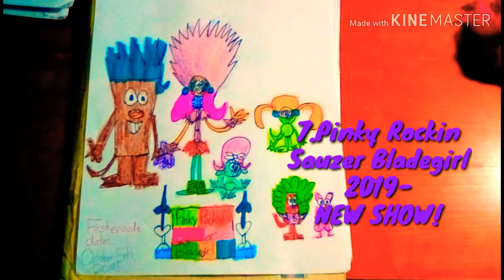My Top 10 Best Cartoon TV Shows Again!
10.Spliced
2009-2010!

9.Littlest Pet Shop
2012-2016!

8.Abby Hatcher
2019-present

7.Pinky Rockin
Sauzer Bladegirl
2019-present

6.Zeta and
Nazboo
2020-present
NEW SHIMMER AND SHINE SPIN-OFF SERIES!

5.Willie's Wild Life
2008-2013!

4.The Amazing
World of Gumball
2011-present Ended 2019!
The Amazing World of Gumball The Movie Coming Soon!

3.SpongeBob SquarePants
1999-present

2.The Garfield Show
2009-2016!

1.The 10
Royal Unicorn Girls
2019-present